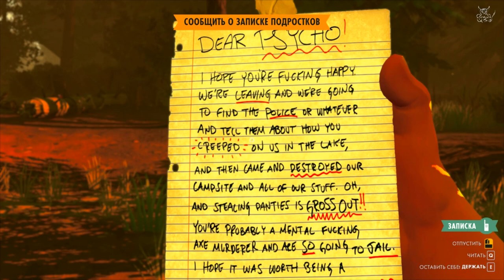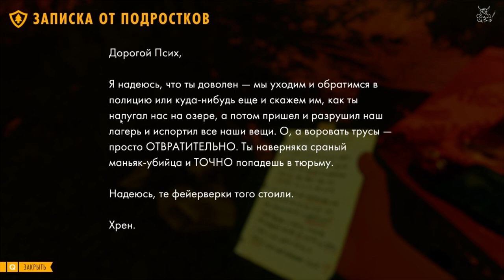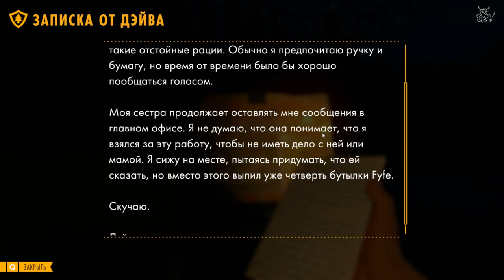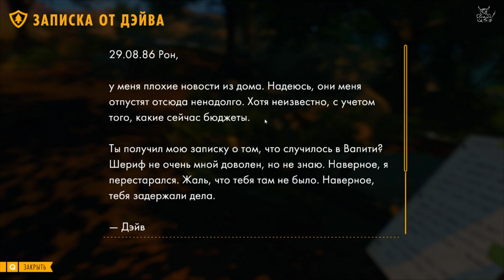Firewatch - [#2] Пожар, медведь и рыбалка :)